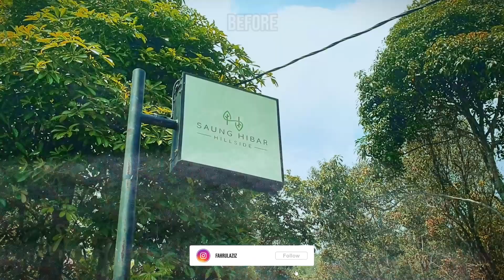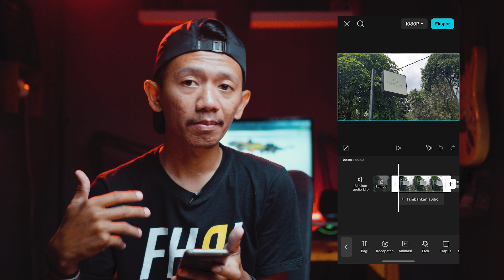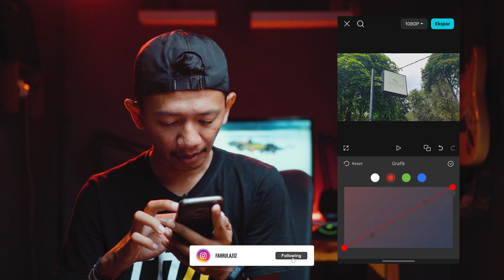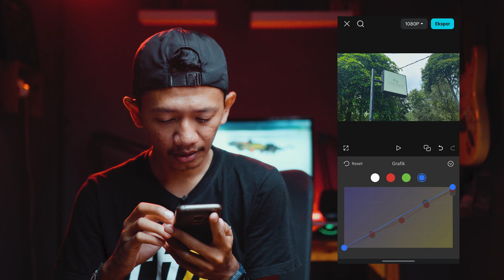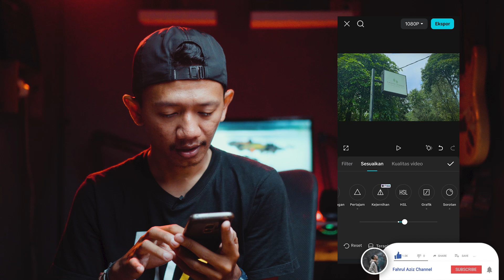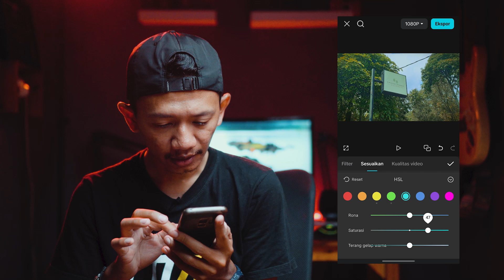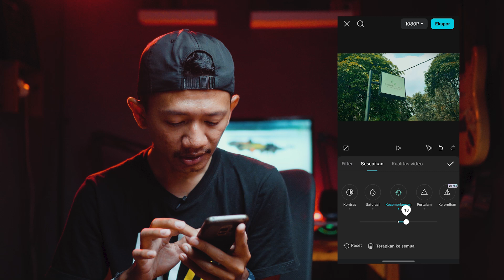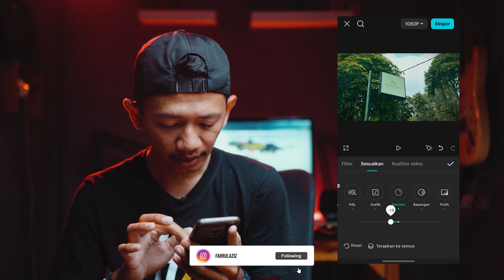Tutorial Color Grading Cinematic di Capcut HP Aja ! SAT SET JADI !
Sedikit Tutorial Colorgrading di handphone aja nih, semoga bermanfaat buat kalian yang masih belajar colorgrading dan pngn dapetin warna yang cinematic.